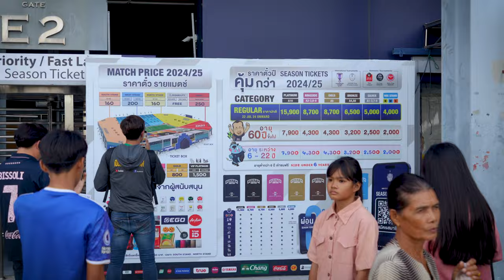THE WRAP UP (RTL-11) BURIRAM UNITED 1-1 LAMPHUN WARRIORS